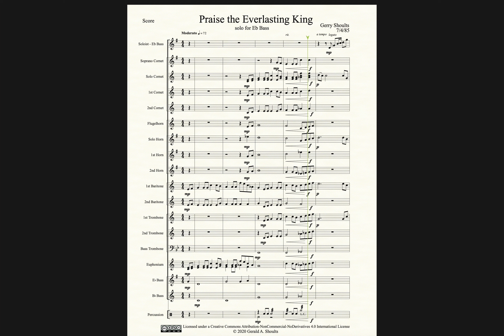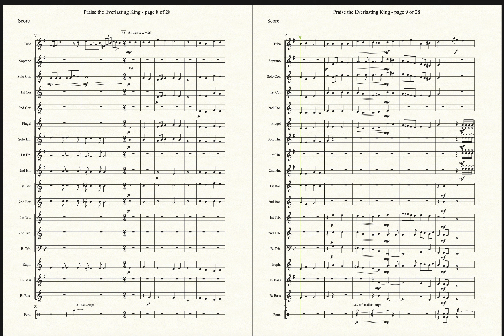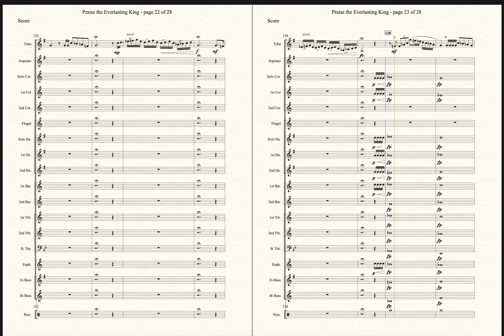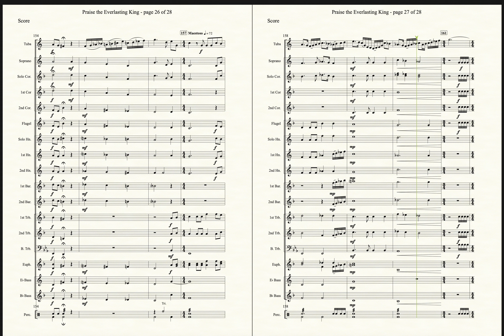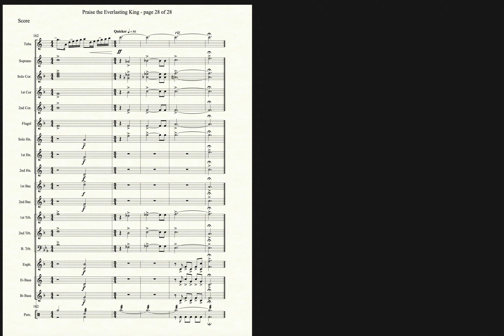Solo for Eb Tuba and Brass Band - Praise the Everlasting King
This brass band version of the solo for Eb Bass (Eb Tuba) is dedicated to Gerry Shoults cousin, Bob Alder. It begins with the chorus "Praise Ye the Lord". The song "Praise My Soul the King of Heaven" is featured in the middle sections. The first verse concludes with the phrase "Praise the Everlasting King" for which the piece is titled. It ends with the chorus "I walk with the King, Hallelujah! I walk with the King, praise His name! No longer I roam, my soul faces home, I walk and I talk with the KIng." The music can be downloaded (free) at gerryshoults.com.